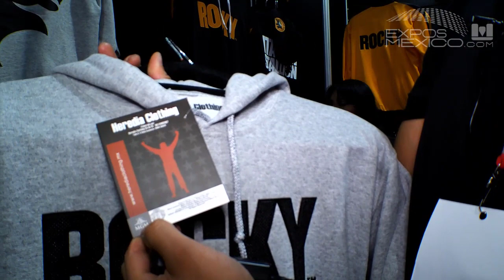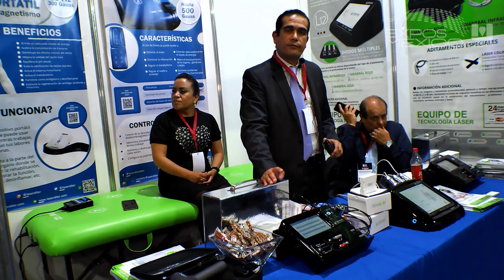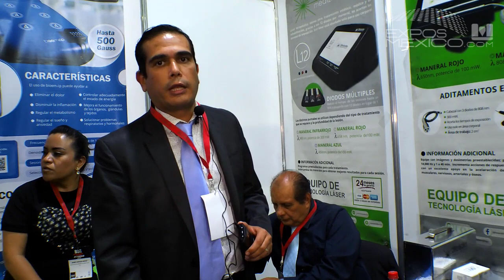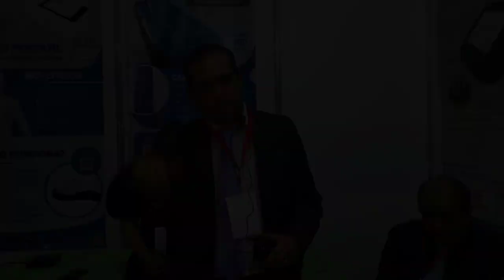Expo Box Internacional & Fitness Show 2022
Conoce las grandes promesas del box Nacional en Expo Box Internacional & fitness show #2022

Agradecemos al comité organizador a exporeforma y a nuestros amigos participantes

00:00 Expo Box Internacional & Fitness Show 2022 - Bienvenida
01:52 Rafael Godínez Martínez “El Puma”
02:59 Boxeadores Emanuel Carrera y Axel Alcántar
06:24 Daniel Muñoz - Equipo para boxeo MJM IN - mjm-in.com
13:20 Grecia y Valeria - Madre e hija boxeadora
20:28 Eduardo Regalado - Equipo para boxeo MD FITNESS - mdfitness.com.mx
24:23  Marco A. Daza M., Alison y David - Padre e hijos Boxeadores
29:14 Héctor Delgado - Ropa deportiva Heredia Clothing - herediaclothing.mx
34:11 Alejandro Jurado - Imperio de Metal - imperiodemetal.com.mx
38:16 Luis A. Jiménez y Darío Franco - Nutrición y fisioterapia NUTRIFISI-ON
42:56 Edgar R.y Daniela - Desinfectantes Grupo Zumi Kalan - citroscut.com
48:01 Omar Suárez - Láser Diller & Diller - laserdiller.com